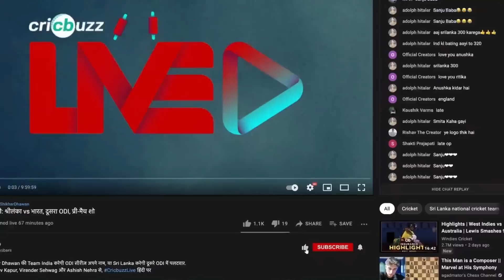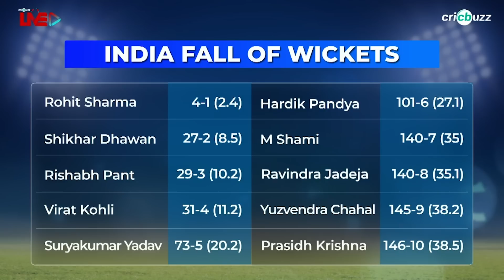Virat Kohli not playing as bad as his form suggests: Michael Vaughan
Virat Kohli was looking in immaculate touch in the 2nd ODI but a lapse in concentration led to another early exit. Michael Vaughan & Zaheer Khan share their views, on Cricbuzz Live